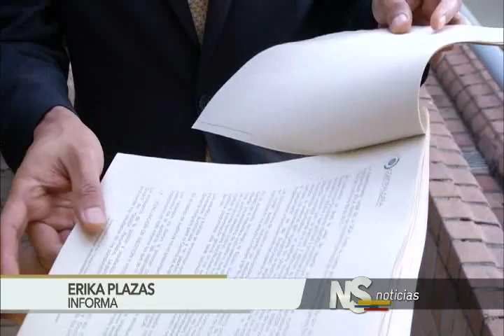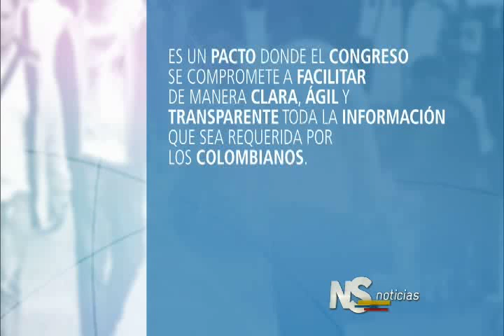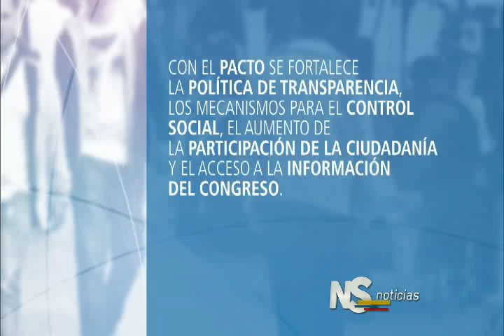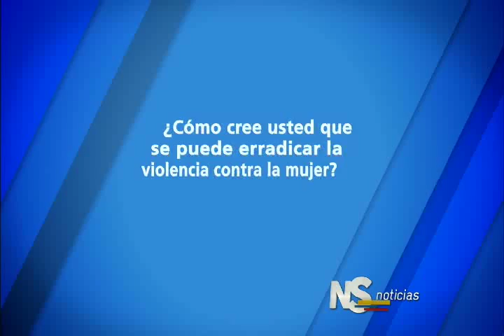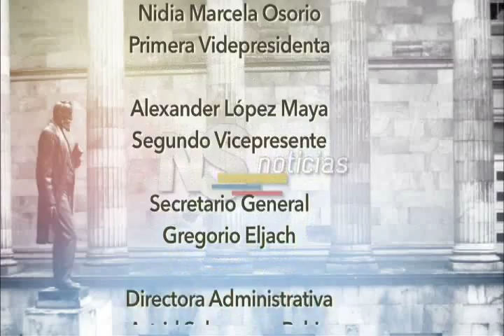Noticiero del Senado. Emisión completa del 26 de noviembre de 2015